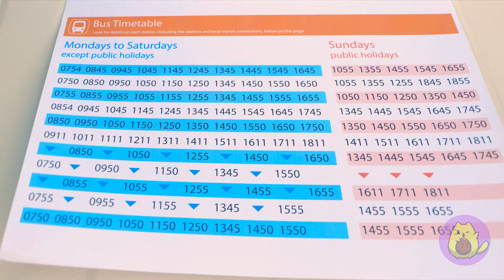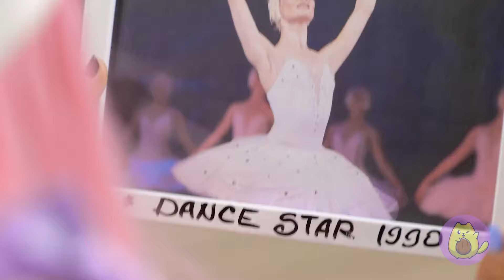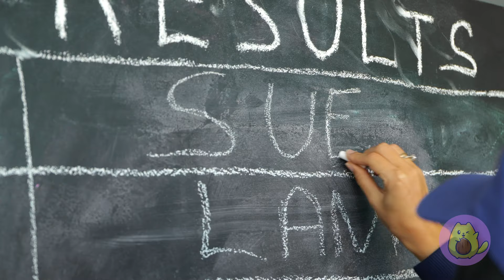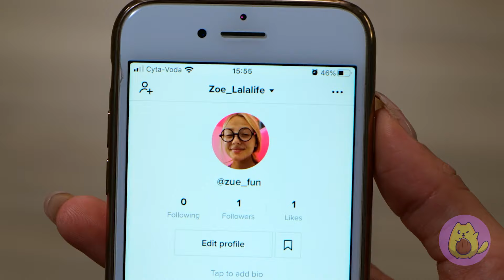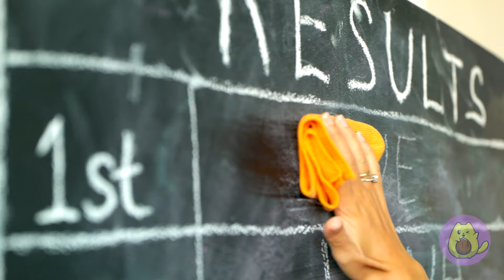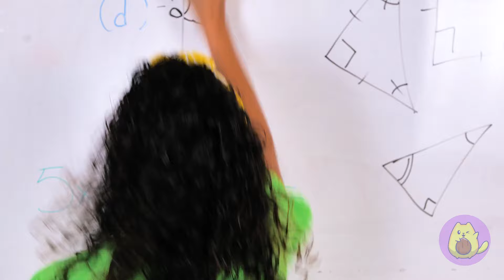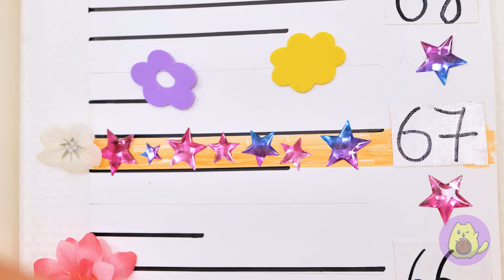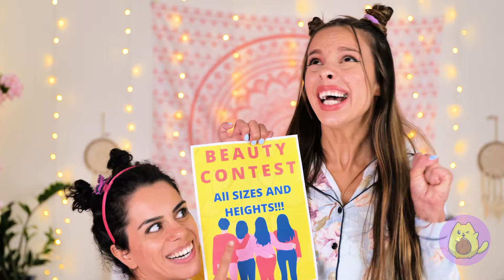COOL SHORT PEOPLE VS TALL PEOPLE PROBLEMS! Relatable Facts and Funny Situations!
COOL Short People VS Tall People Problems! 😎✨ Watch the most relatable facts and hilarious situations unfold as short and tall people face everyday struggles! 😂 Whether it’s reaching for something or fitting into spaces, these funny moments will have you laughing out loud! 🤣 Don’t miss it—watch NOW! 💥

Don't forget to share this video with your friends and subscribe to our channel for more great videos 👉 @Rocketmons_ _______________________ Music by TheSoul Sound Stock materials This video is made for entertainment purposes. We do not make any warranties about completeness, safety, and reliability. Any action you take upon the information on this video is strictly at your own risk, and we will not be liable for any damages or losses. It is the viewer's responsibility to use judgment, care, and precautions if one plans to replicate. The following video might feature activity performed by our actors within controlled environment - please use judgment, care, and precaution if you plan to replicate. All product and company names shown in the video are trademarks™ or registered® trademarks of their respective holders.